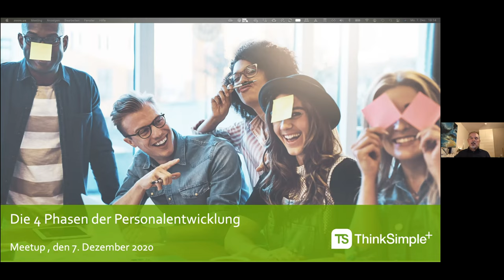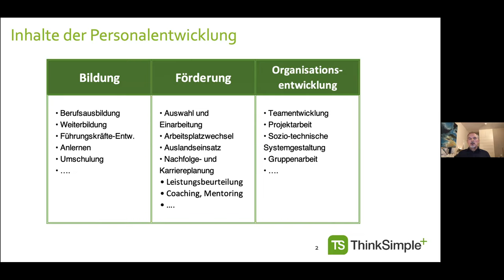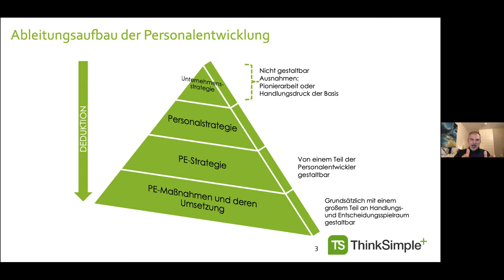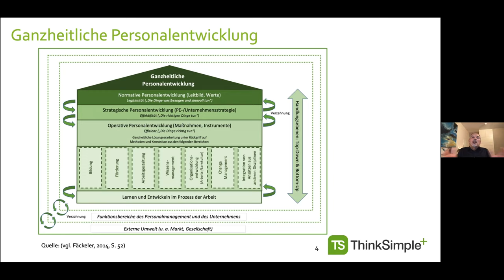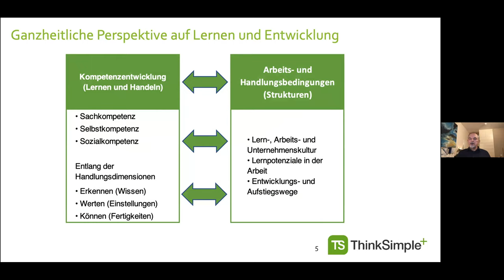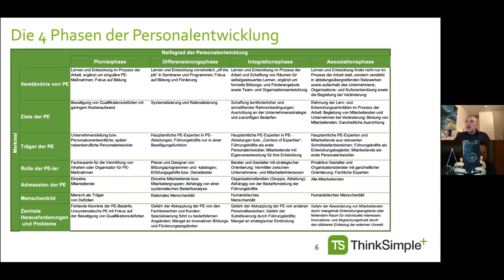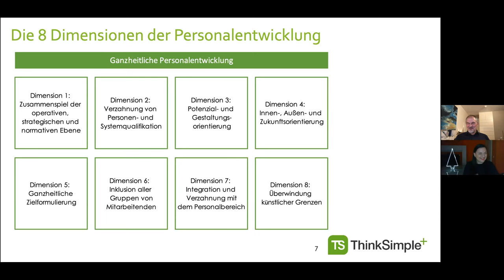8 Meetup Learning Experience Radmacher 20201207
Die „Personalentwicklung“ hat viele Facetten der Herangehensweise! Was bedeutet Personalentwicklung wirklich und wie unterschiedlich wird Personalentwicklung interpretiert? Lernen Sie die verschiedenen Stufen der Personalentwicklung kennen und wie sie sich im Kontext zum Reifegrad der Unternehmung verhalten.